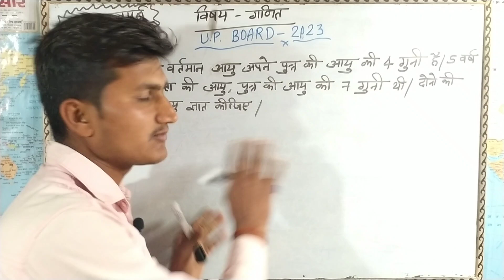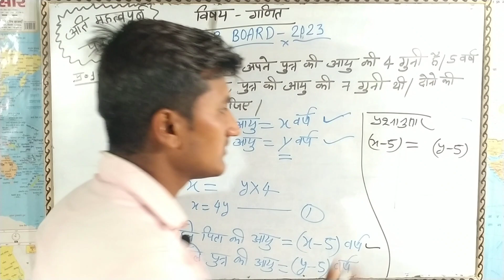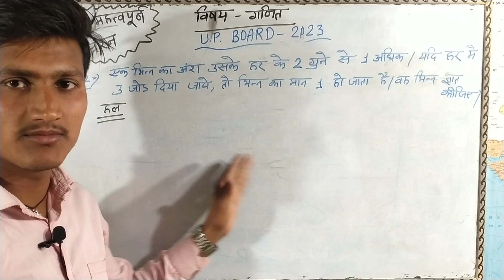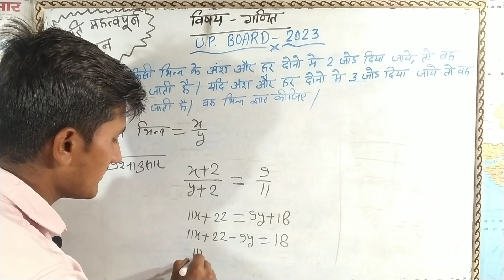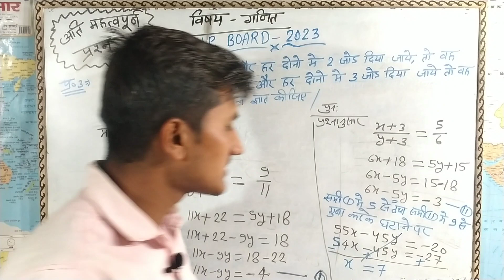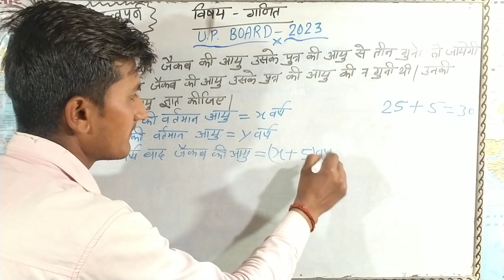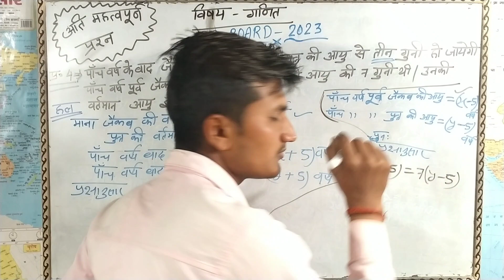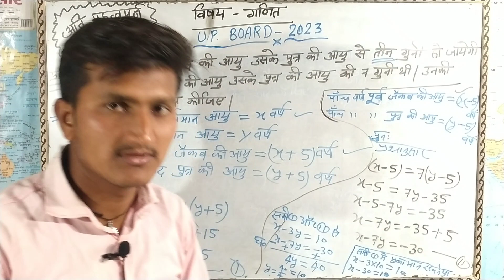गणित (कक्षा 10) ।। वही प्रश्न जो परीक्षा में आना है ।। राजू भईया से पढ़ो और टॉप करो।। kamal Singh ।।